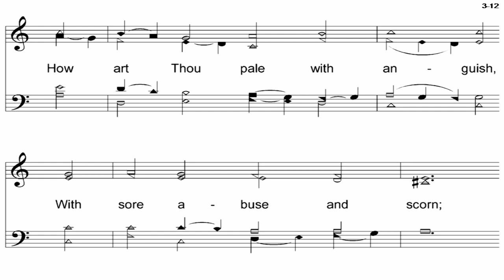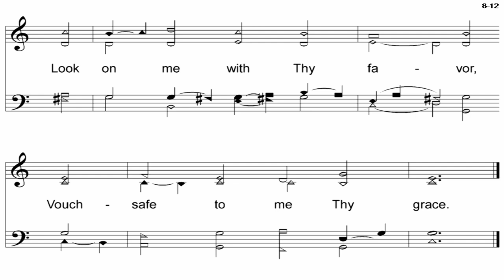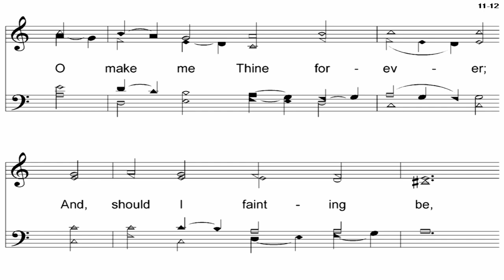O Sacred Head - A Cappella Hymn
Lyrics - Latin Hymn (c.1350)
Translation - Paul Gerhardt (1656), James W. Alexander (1830)
Harmony - Johann S. Bach (1729)